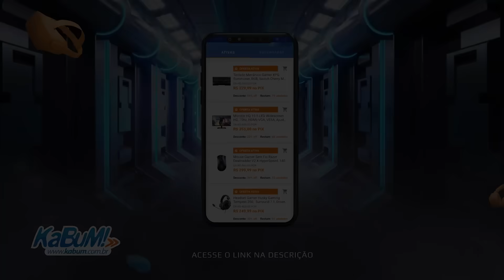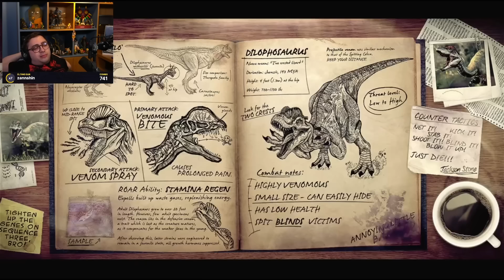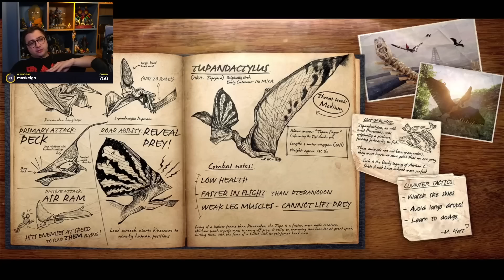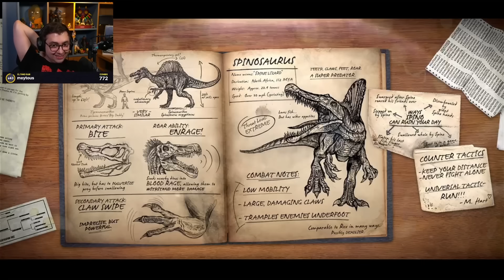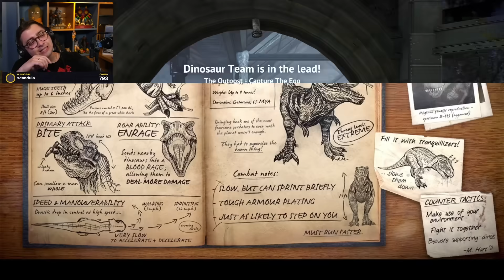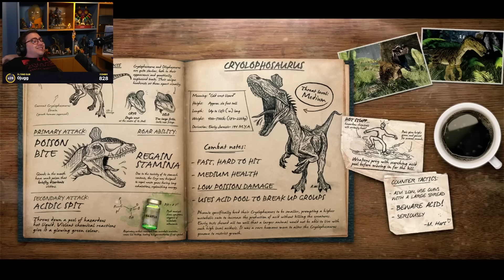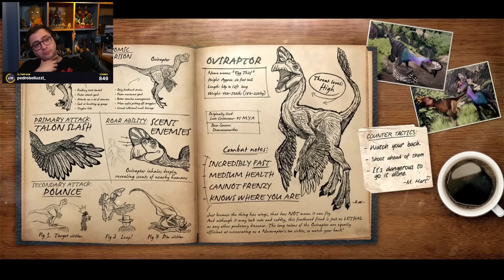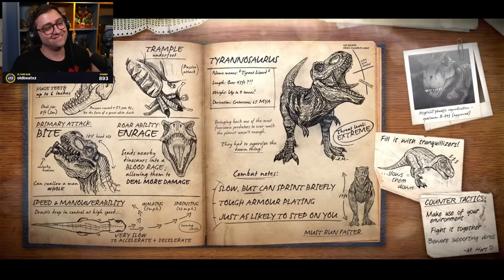alanzoka jogando Primal Carnage: Extinction com os amigos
CARNA TECH NO KABUM! 🎉

ALANZOKA5 é realidade, agora com 5% CUMULATIVO no KaBuM! nas categorias: Headset Gamer, Teclado Gamer, Mouse Gamer, Gabinetes e Mousepad.

alanzoka noitada

* Todas as promoções, descontos e sorteios do Kabum e/ou outro patrocinador do canal acontecem apenas durante as lives na Twitch.